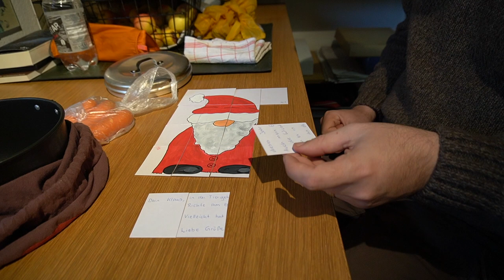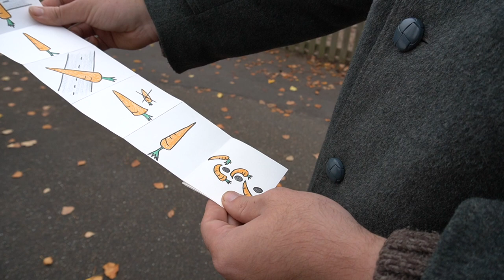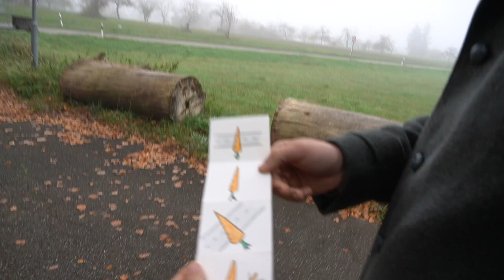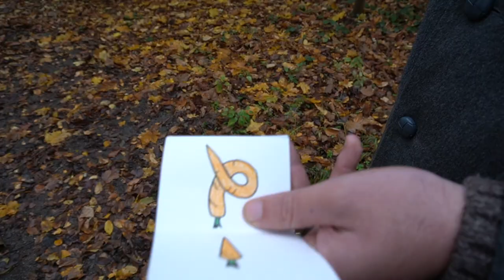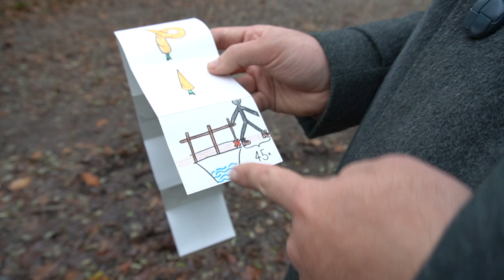Nikolaus-Schnitzeljagd - AdBensKalender 6